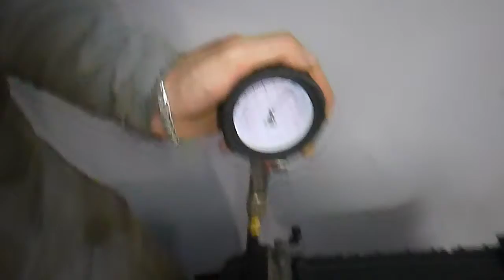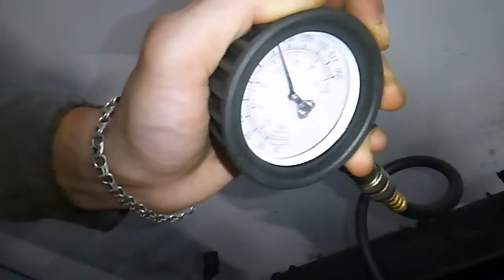Двигатель Ford для Focus III 2011 после ;Mondeo IV 2007-2015;C-MAX 2010 после ...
Описание двигателя Двигатель Ford для Focus III 2011;Mondeo IV 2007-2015;C-MAX 2010
1.6Л. 16V 2011Г. КОМПРЕССИЯ: 1Ц:12 2Ц:12 3Ц:12 4Ц:12 PNDA